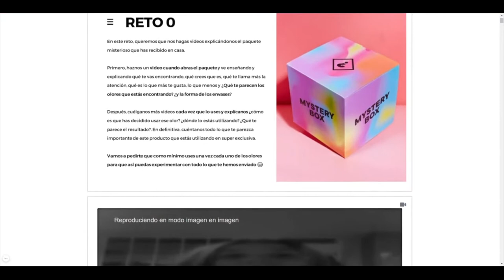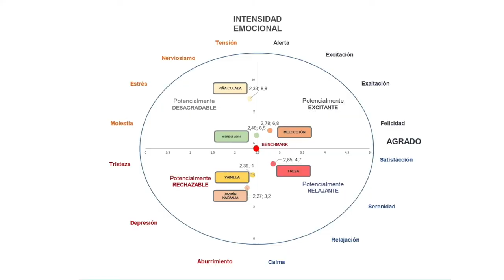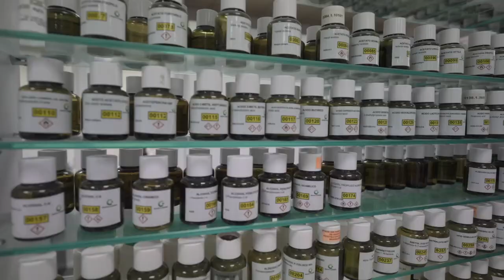Smart-Essence 4 Kids, aumento del éxito de lanzamiento de nuevos productos mediante la neurociencia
En el contexto del comienzo de la pandemia mundial causada por la COVID-19, empezamos a incorporar la mascarilla en nuestro día a día, convirtiéndose en el complemento indispensable de nuestra socialización limitada. Un complemento de protección que los niños y jóvenes también han tenido que aprender a utilizar. Es así como el Grupo Cooperativo TEB, manipulador y envasador de producto, y el fabricante de aromas y fragancias Carinsa, empezaron a trabajar en un producto que pudiera mejorar la experiencia de uso y la interacción de los usuarios con la mascarilla, y hacer el proceso de adaptación más llevadero: nace así el aromatizador de mascarillas.

Dado el potencial del producto, se decidió colaborar con entidades representantes de ambos sectores implicados, el del packaging y el infantil, junto al Packaging Cluster y KID’s Cluster, para estudiar el lanzamiento del nuevo producto a través de nuevas técnicas de análisis del mercado, y testar la solución acompañados del fabricante Sentinel, que analizaría la aceptabilidad del aromatizador en la mascarilla, y Abacus, retailer conectado al consumidor. Smart Essence 4 Kids es el proyecto que une cada uno de estos partners para conocer cómo aumentar el impacto de un nuevo lanzamiento gracias a nuevas tecnologías y sistemas como la neurociencia.